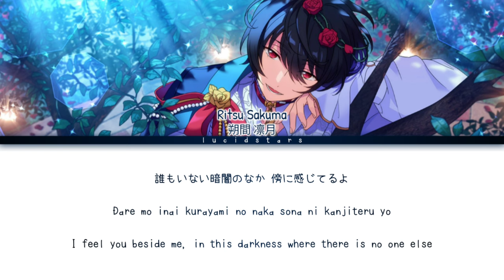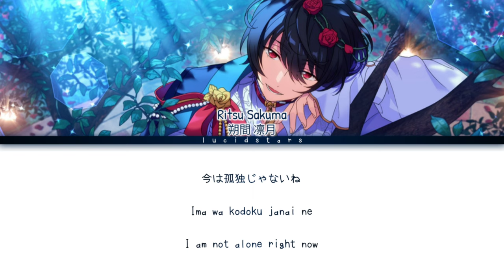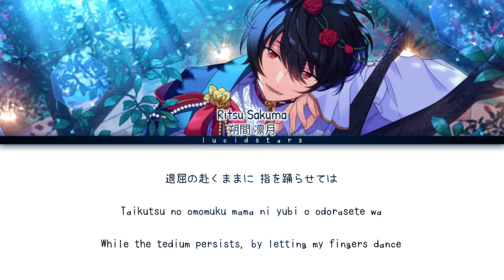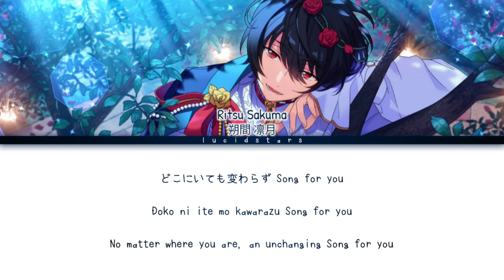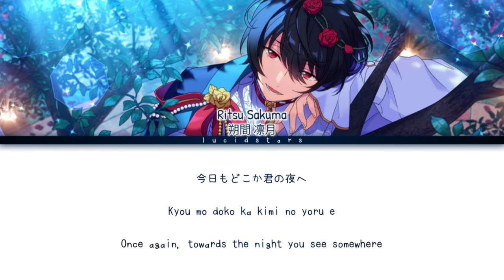「 ES! 」Mayonaka no Nocturne - Ritsu Sakuma [KAN/ROM/ENG]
✎✰Vocals₊•

✎✰Album₊•

Knights ALBUM

✎✰Lyrics & Trans₊•

✎✰Note₊•

✎✰Tags₊•